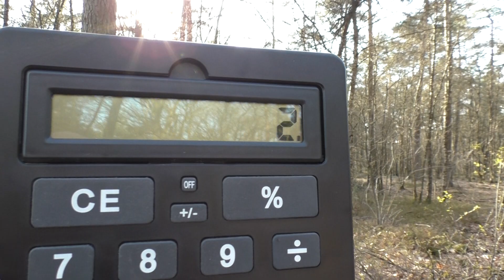1 Plus 1=2 Je Ziet het wat Mega Groot Volgende Keer iets Kleiner Graag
Dit Hadden we Echt Zeker niet Verwacht
Opeens Dit nu weer HA HA Wat Leuk